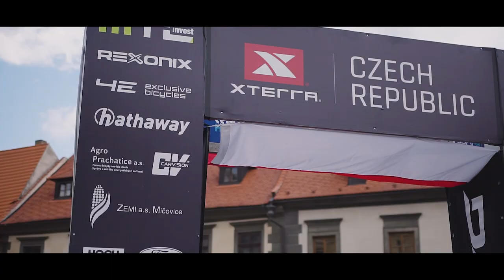Xterra Czech 2018 - Race - short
Short coverage of the 15th annual Xterra Czech 2018 race which takes place in Prachatice on 15th July 2018.